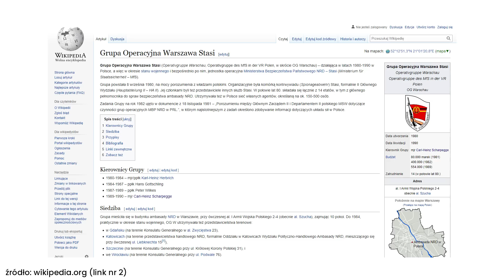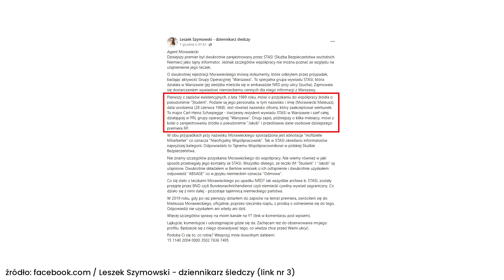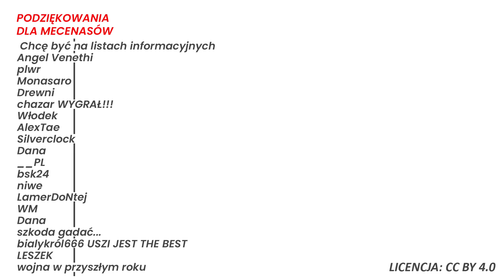Mateusz Morawiecki informatorem STASI? Mocne oskarżenia dziennikarza śledczego!